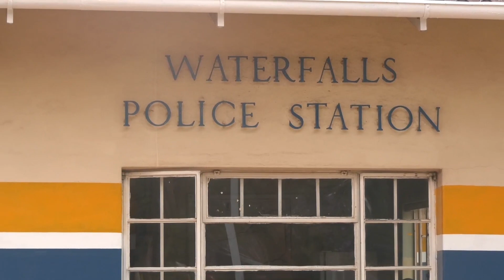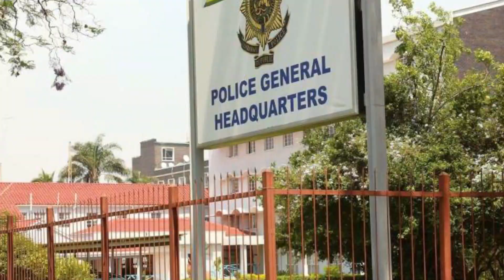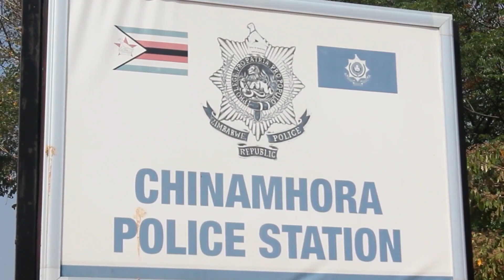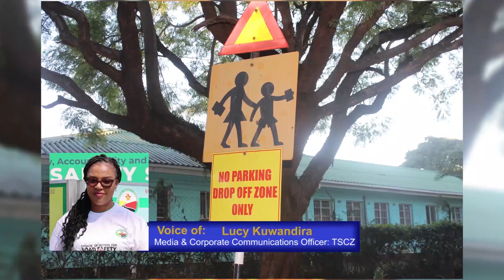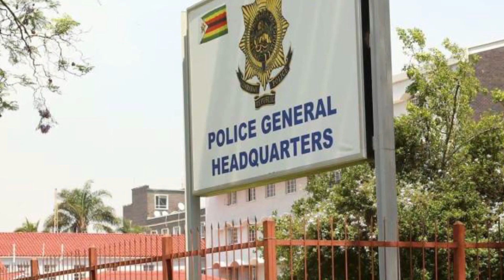ZRP crime watch s20e02 30 10 2022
ZIMBABWE REPUBLIC POLICE POLICING THE NATION TO CREATE AN ENVIRONMENT CONDUCIVE FOR THE ATTAINMENT OF VISION 2030